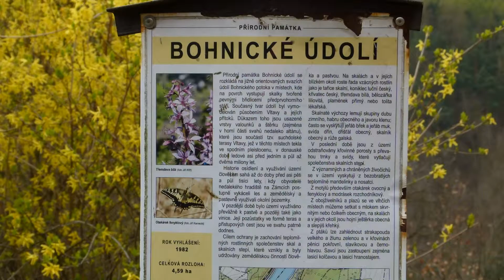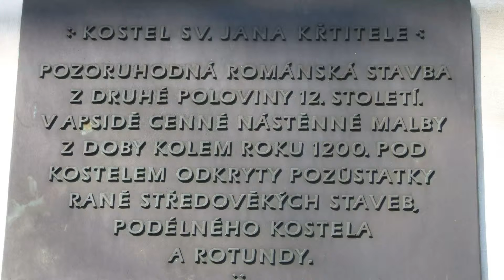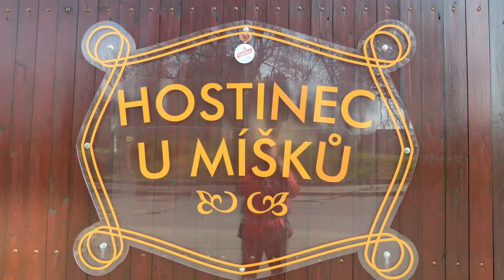Vycházka důchodců 11 4 12